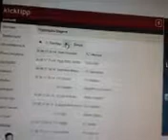Permeria Division Spanien 3.Speltag